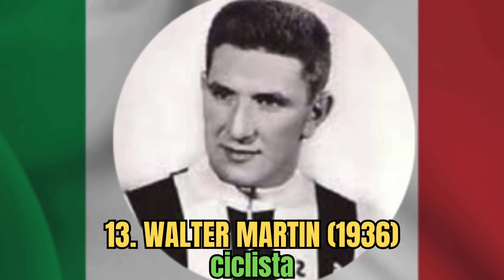69 SPORTIVI Italiani MORTI nel 2020 (parte 1)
69 SPORTIVI Italiani MORTI nel 2020 (parte 1) personaggi famosi VIP, calciatori, ciclisti, atleti deceduti, scomparsi del calcio italiano, del giro d'italia e delle olimpiadi.
Grazie